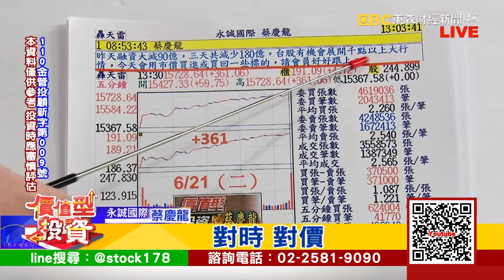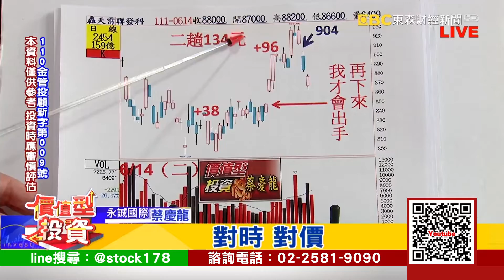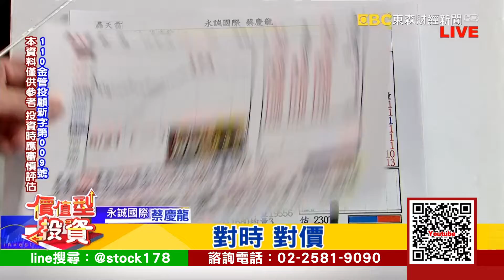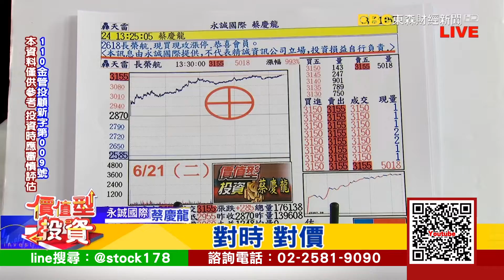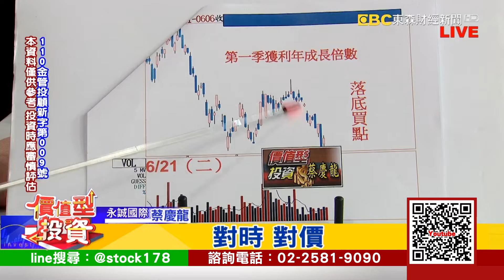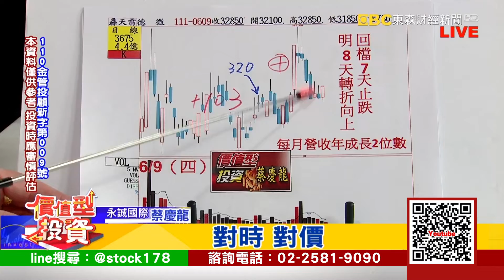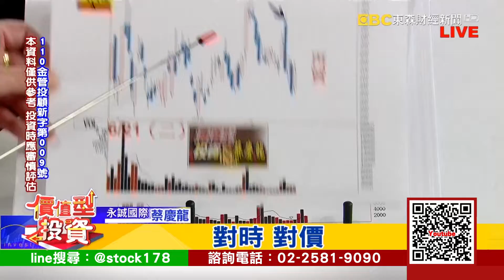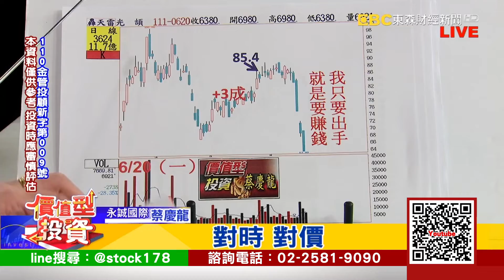20220621 價值型投資 對時對價 蔡慶龍分析師